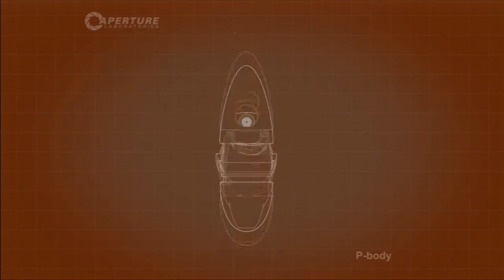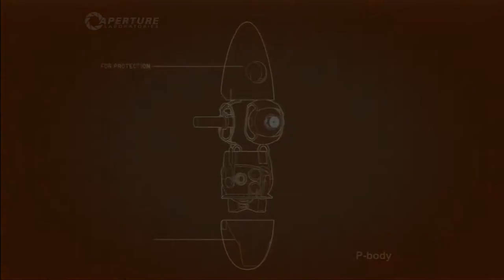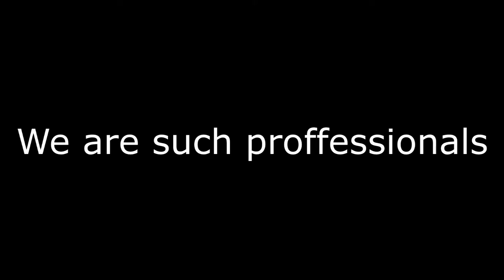SHAKE THAT ASS FOR ME!!!!!! - Portals 2 offline co-op with Sharon (part 3)